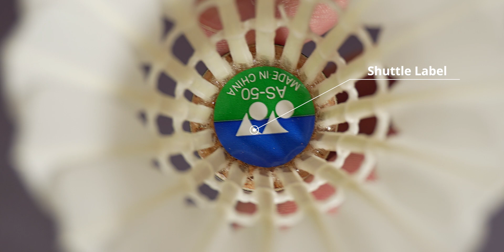Badminton Shuttle Under the Microscope | Episode 2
This is the second episode of the Badminton Under the Microscope series and will be looking at the badminton shuttle or shuttlecock. An optical microscope, as well as a scanning electron microscope, were used to make this video.

Lots of badminton microscopy and SEM images here so welcome along and I hope everyone manages to learn something from this video too.

📸 Camera:
Sony A7C (Amazon)